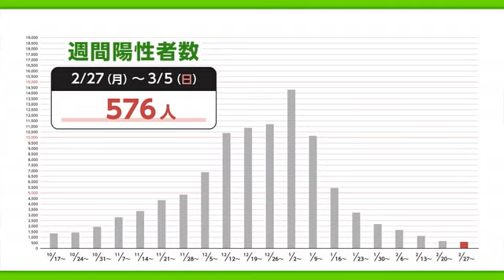新型コロナ 6日は35人の陽性 病床使用率は3.9% 1週間の陽性者数は576人【佐賀県】 (23/03/06 18:40)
新型コロナウイルスの状況です。

県は6日、新たに35人の陽性が確認されたと発表しました。
現在23人が入院していて病床使用率は3.9%です。
また、新たに亡くなった人はいません。

先週（2月27日〜3月5日）、県内では576人の陽性が確認されました。
前の週より61人減っています。